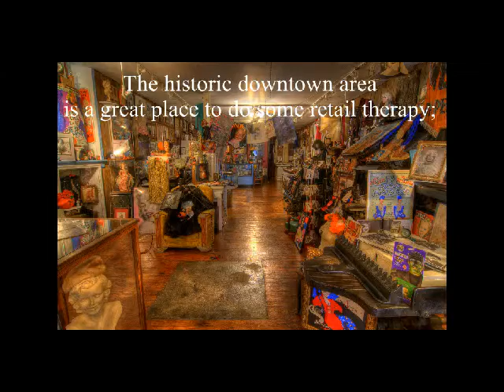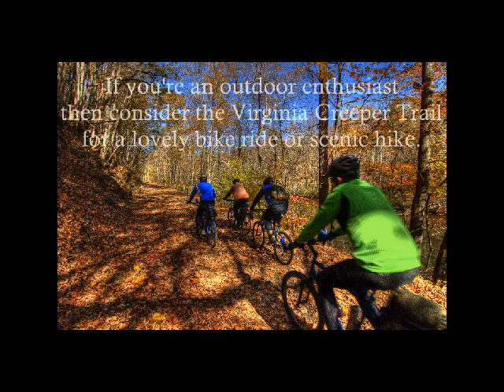Abingdon Blitz Update